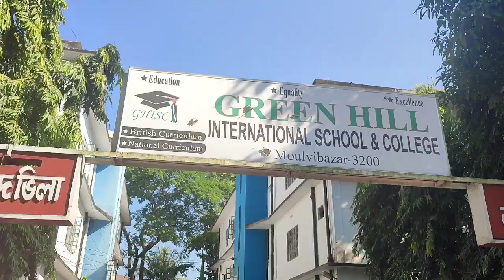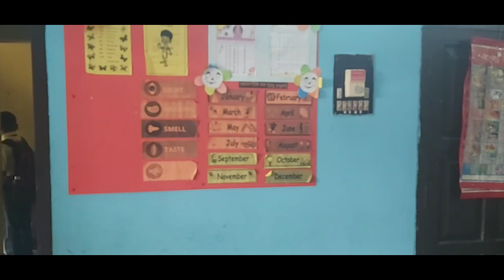Arik's First Day At School | Memory of Arik | Homemade beef pulaw/akhni | MiDik's Diary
Assalamualaikum everyone.
Today I am going to share some moments of Arik's First Day At School. & I also make some beef akhni/pulaw for him.